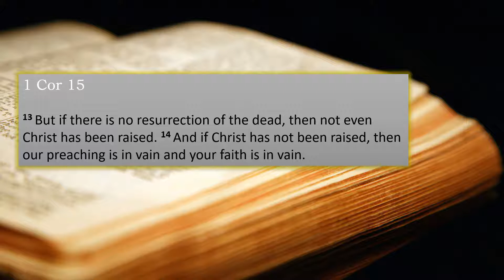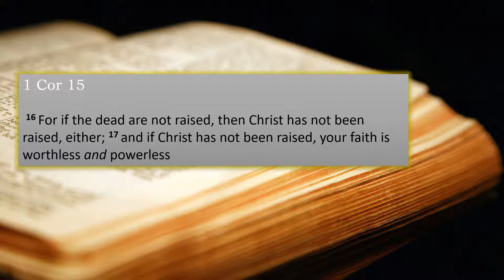"Jesus was a cool guy, but..." | ep47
Did Jesus even exist? Did the resurrection really happen? When I was an atheist I thought Jesus was merely a myth...